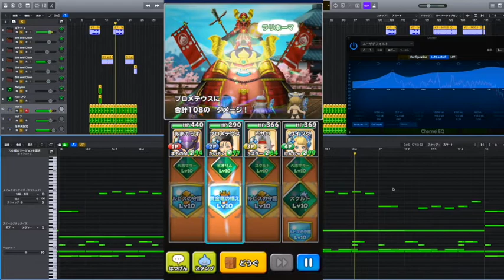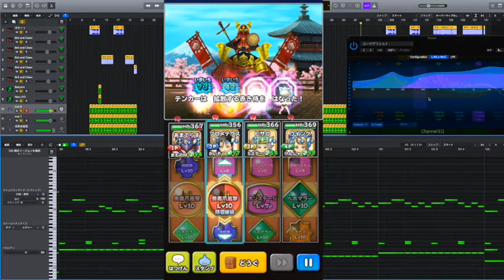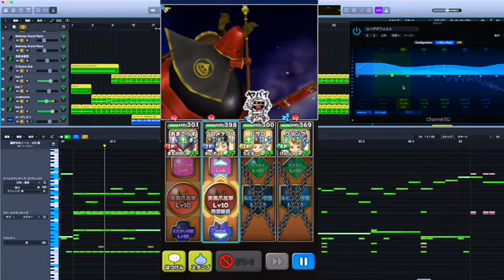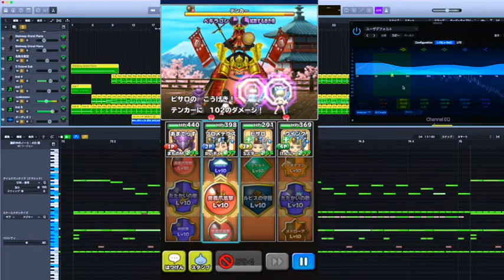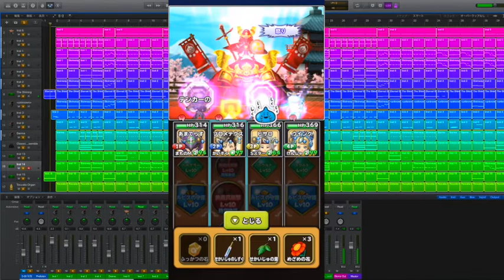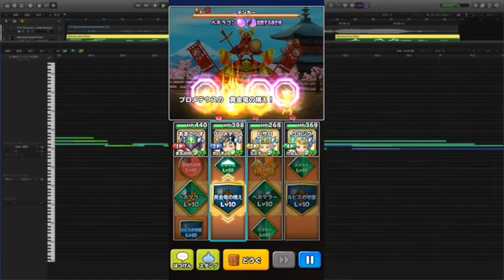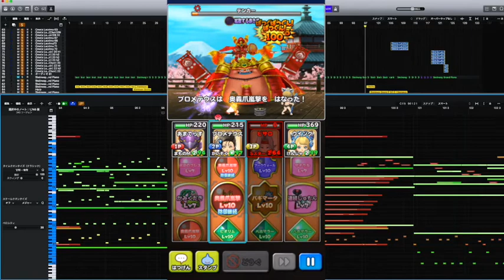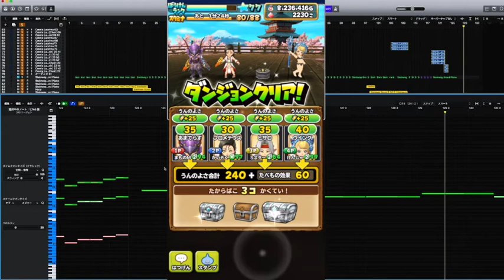【星ドラ】魔王級テンカー討伐 ／ 愉快な仲間たち